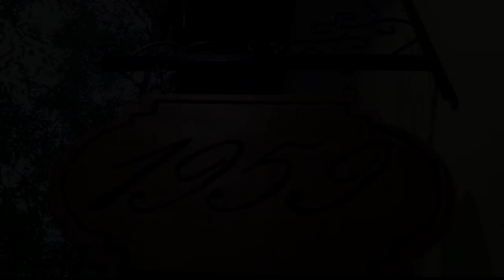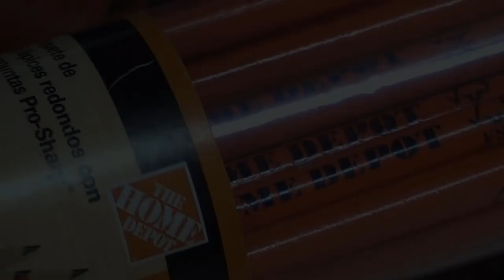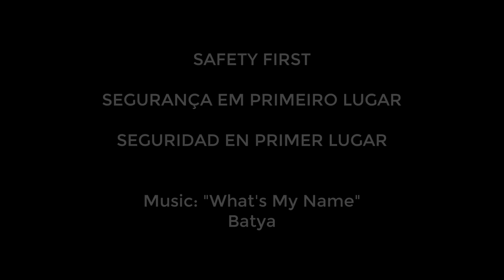Stayathome and Work With Wood - Hot Pot Holder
During the social isolation to which we are subjected, due to Covid-19, and in order to make the most of our time at home, I made a Hot Pot Holder in wood shaped like an apple. Easy and quick to do.

Durante o isolamento social a que estamos submetidos, por causa do Covid-19,  e de maneira a aproveitar o tempo em casa, fiz uma base para panela quente  em madeira em formato de maça. Fácil e rápido de fazer.

Durante el aislamiento social al que estamos sujetos, debido a Covid-19, y para aprovechar al máximo nuestro tiempo en casa, hice una base en madera con forma de manzana. Fácil y rápido de hacer.